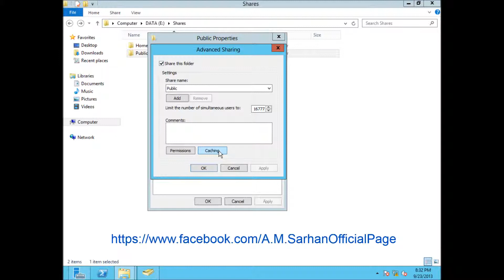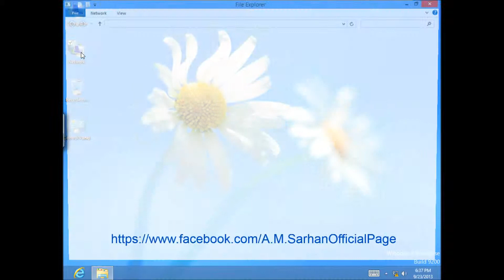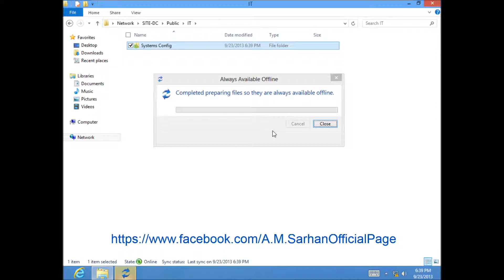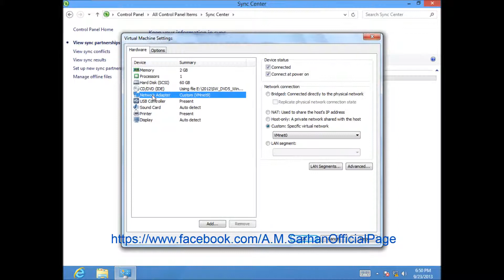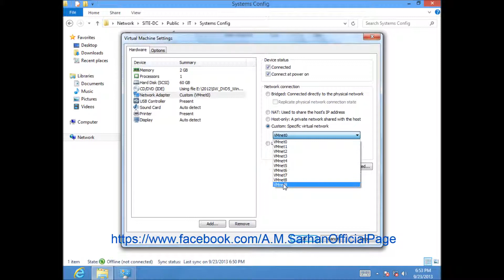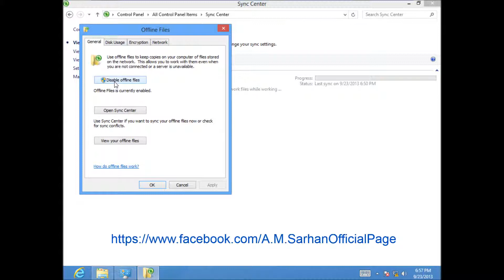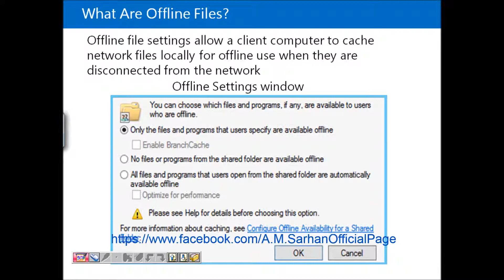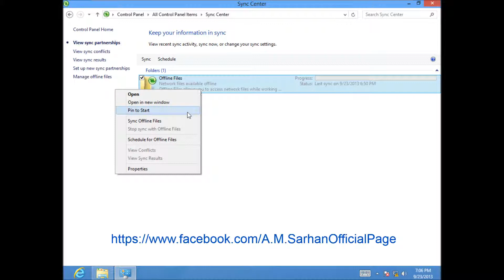16-MCSE 2012 (Offline) By Eng-Ahmed Sarhan | Arabic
16-MCSE 2012 (Offline) By Eng-Ahmed Sarhan | Arabic